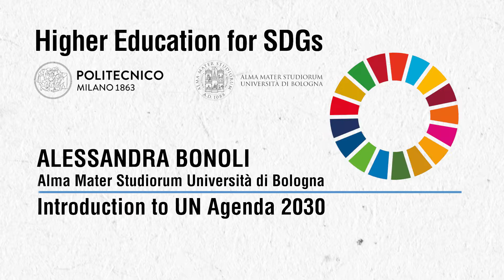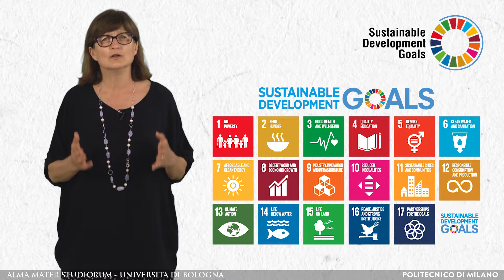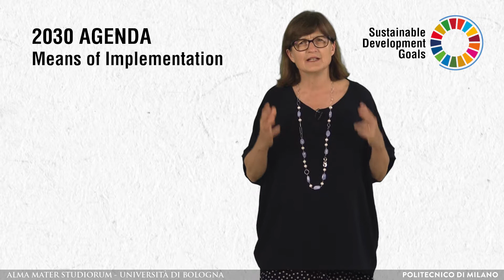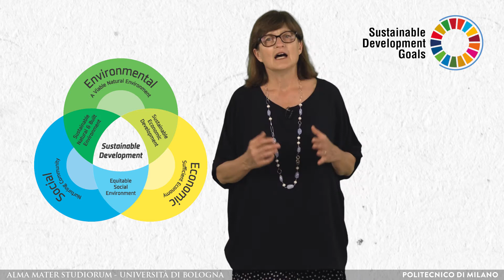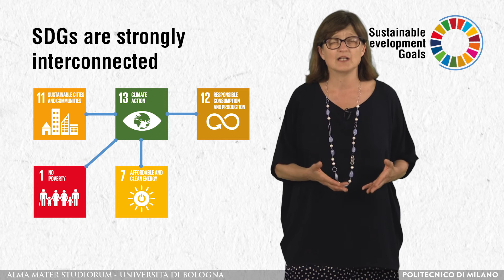Introduction to UN Agenda 2030 (Alessandra Bonoli)